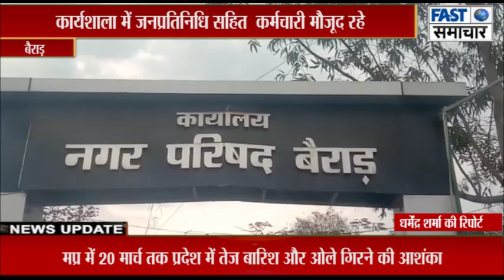बैराड़ नगर परिषद सभागार में लाडली बहना योजना अंतर्गत कार्यशाला का हुआ आयोजन